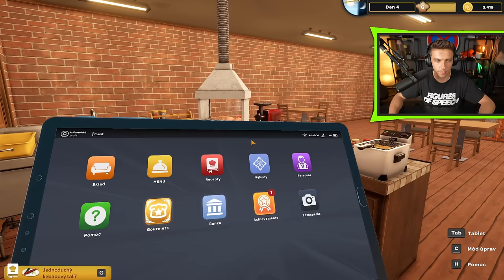NEJHORŠÍ KEBABÁRNA ... TURCI MĚ NENÁVIDÍ!